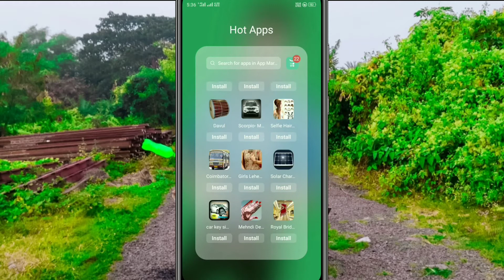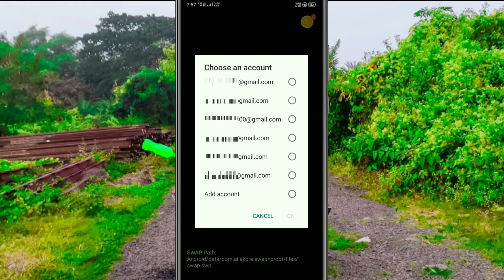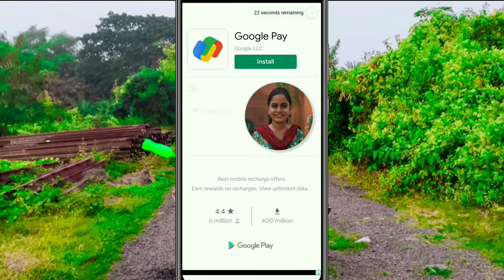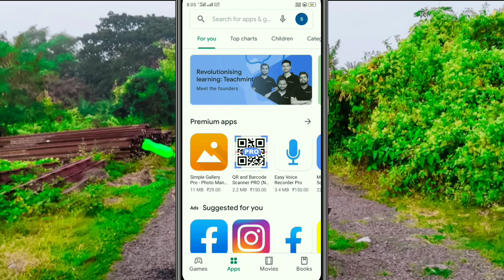ফোনের RAM বাড়ানোর উপায় || Increase RAM to your phone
Hello friends, in today's video I will show you how to increase the RAM on your Android phone. Increase your phone ram without root.